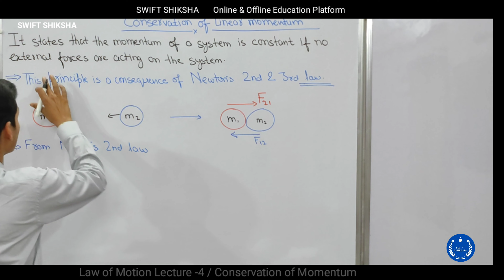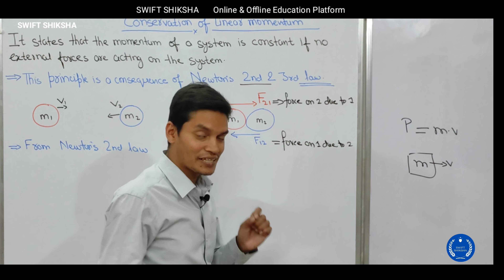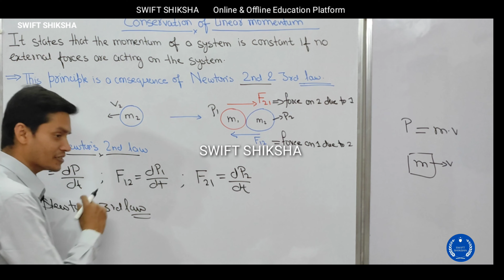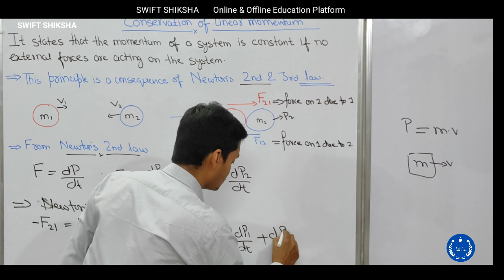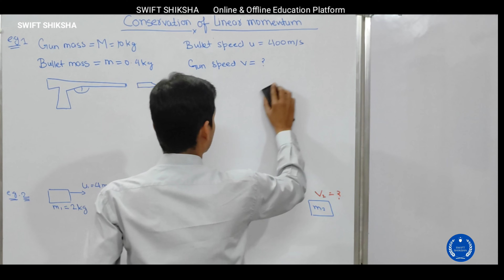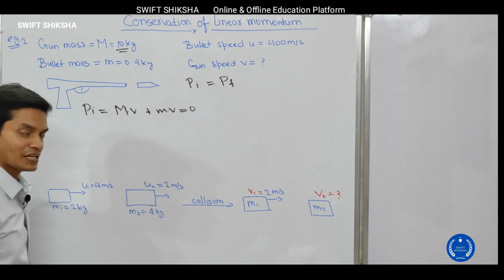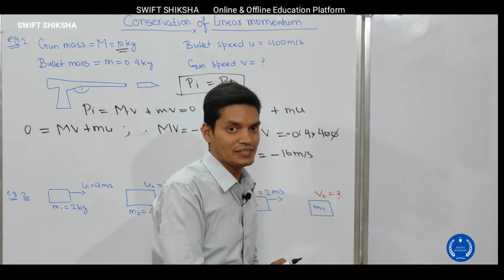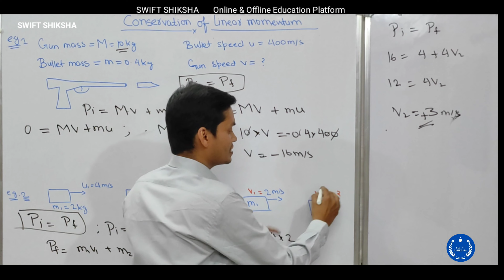Conservation of Linear Momentum ll Questions on Law of Motion ll Class 11th Physics NEET JEE Lec-5